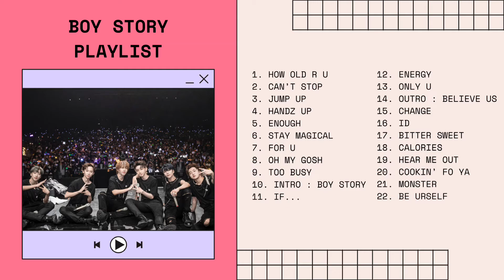BOY STORY (男孩的故事) | All Songs & Single Compilation (2021)